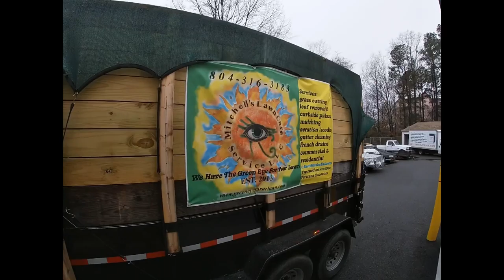Mitchells Lawn Care Service LLC VLOG #3 — Crepe Myrtle pruning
Mitchells Lawn Care Service LLC VLOG#3

Crepe Myrtle pruning